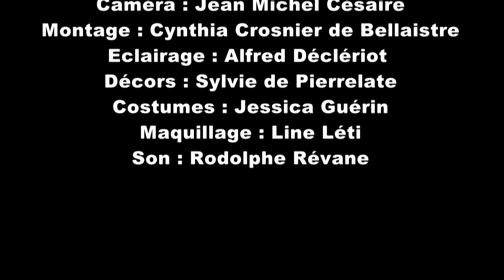KAY DOKTE - le lait concentre